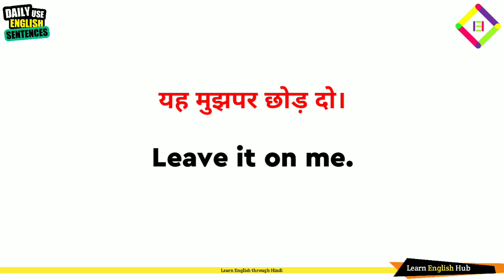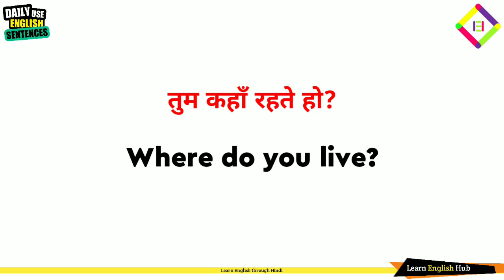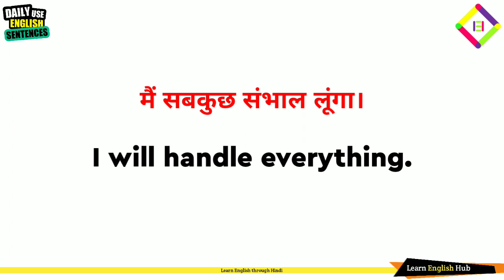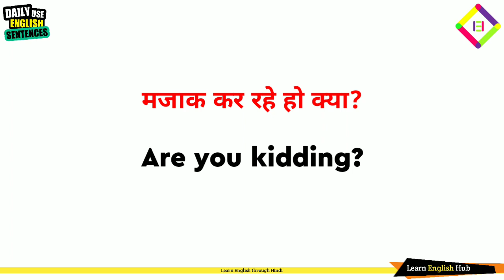Daily Use English Sentences for English Speaking Practice | Part 1 | अंग्रेजी बोलना कैसे सीखे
English Speaking Practice | छोटे - छोटे वाक्य | Daily Use English Sentences  | Brilliant Guru

✅  छोटे - छोटे वाक्य | Daily Use English - English Speaking Practice |

This video includes Daily Use English Sentences for English speaking practice for those guys who searches English Kaise Sikhe, Basic English Sentences, Short English Sentences, for Daily Use English conversation.

This video is very useful for those who asks for English Words, Spoken English, Attractive English Sentences, Short Sentences, Sentences Use in Daily Life for English peaking and  Learn English.

English Bolna Kaise Sikhe sath hi sath Daily Use Sentences aur Simple sentences in English by learn english hub and brilliant guru are available in this video.

8. use of "WOULD BE" in English through Hindi | Learn English through Hindi | Gadekar Shiva English

Hey guys!
I am Santosh  & You are watching Learn English Hub.

If you are beginners in English and you want to know about something new in English language.

 We are going to talk about some useful daily use English sentences ( Attractive English Sentences )those are going to be very helpful for beginners.